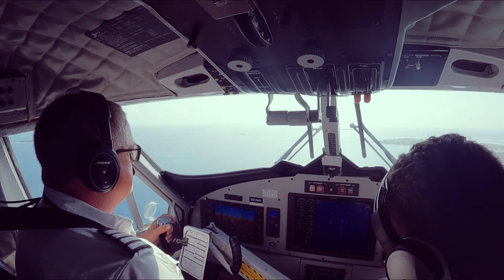Maldives, Riu to Niyama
quick trip from Riu maldives to Niyama private island on a Manta Twin otter sea plane